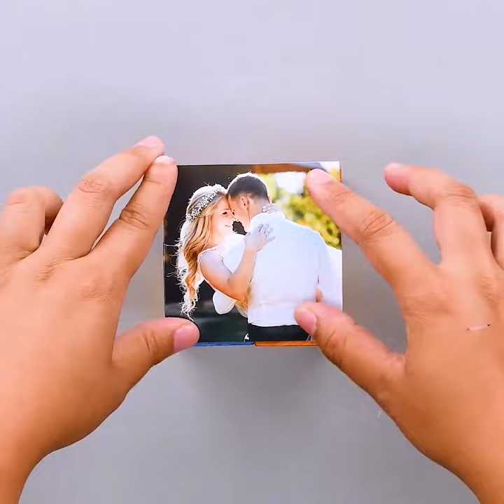surprise gift packing | Photo Gift